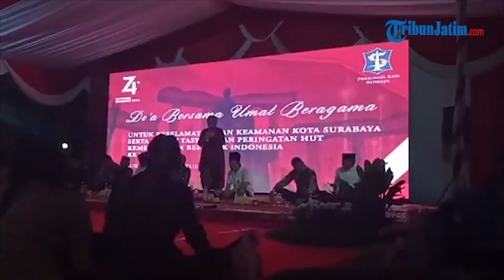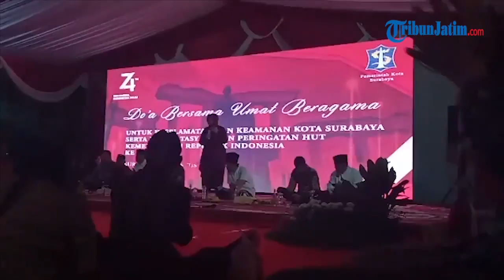HUT Kemerdekaan RI ke-74, Pemkot Surabaya Gelar Doa Bersama Lintas Agama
Laporan Wartawan TribunJatim.com, Yusron Naufal Putra

TRIBUNJATIM.COM, SURABAYA - Dalam rangka menyambut HUT Kemerdekaan RI ke-74, Pemkot Surabaya menggelar doa bersama antar umat beragama, Jumat (16/8/2019) malam.

Berlokasi di Jalan Sedap Malam Kota Surabaya, acara itu menghadirkan sejumlah pemuka agama dan puluhan hingga ratusan veteran di Kota Surabaya.

Dalam sambutannya, Wali Kota Surabaya, Tri Rismaharini mengatakan, perayaan kemerdekaan tahun 2019 ini dapat menjadi momentum yang tepat untuk terus menjaga persatuan, terutama di Kota Surabaya.